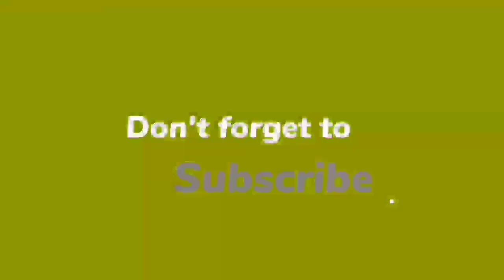Tomorrow Tot,s Event Full Details FIFA Mobile | Tots Event FIFA Mobile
This Video Discuss FIFA Mobile Tomorrow Tot,s Event Full Details Malayalam.

FIFA Mobile Malayalam.